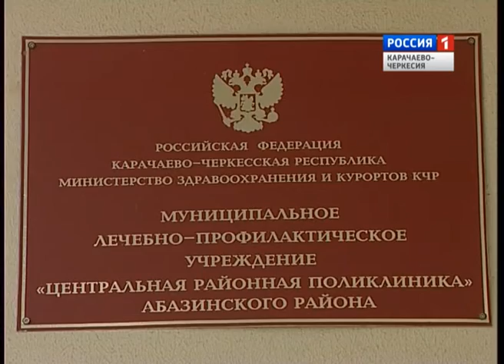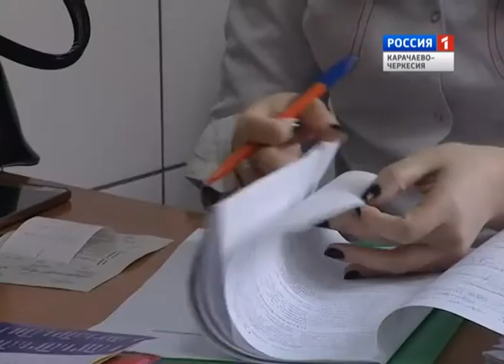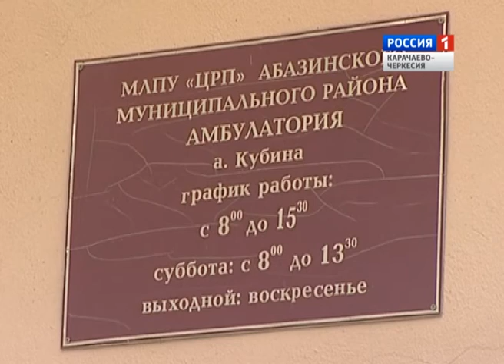Проблемы и перспективы (на абазинском языке)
Тематические передачи на национальных языках: абазинский